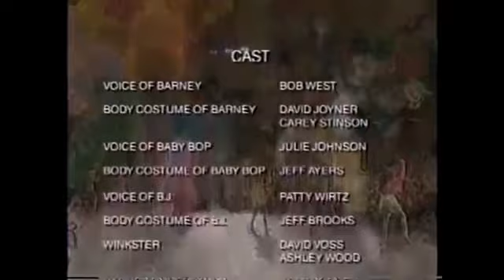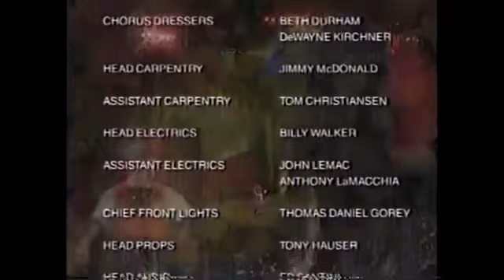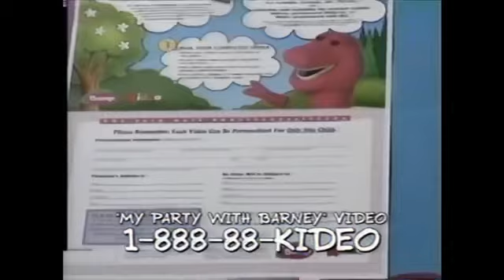Closing to Ready Jet Go! Back To Bortron 7 and Barney Live! in New York City 2020 DVD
1. End Credits (1994)
2. My Party with Barney Trailer
3. Barney's Sense-Sational Day Trailer
4. Barney's Imagination Island Trailer
5. Ready Jet Go! One Small Step Promo
6. Barney's Musical Scrapbook Trailer
7. Lyrick Studios Logo (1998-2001) (prototype)
8. HiT Entertainment Logo (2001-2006)